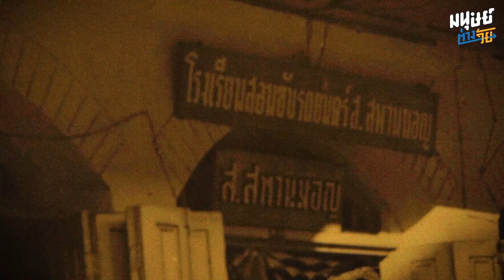ส.สะพานมอญ โรงเรียนสอนขับรถอายุกว่า 75 ปี ที่สานต่อลมหายใจโดยคนรุ่นหลัง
“ถ้าอยากขับรถ ต้องเรียนเสียก่อน ส.สะพานมอญ สอนให้ได้ผล”
นี่คือโรงเรียนสอนขับรถอายุกว่า 75 ปี หนึ่งในโรงเรียนสอนขับรถที่อยู่คู่นักขับรถมือใหม่มาตั้งแต่ปี พ.ศ. 2490
ผ่านยุครุ่งเรือง จนมีเพลงโฆษณาเป็นของตนเองเผยแพร่ทางวิทยุ และมีนักเรียนมาเรียนไม่ขาดสาย ตั้งแต่ยุคที่ค่าเรียนเพียง 15 บาท สอนจนกว่าจะขับเป็น และสอบใบขับขี่ได้ ด้วยเอกลักษณ์ที่ยังคงไว้คือ การหัดขับด้วยรถจิ๊ปสมัยสงครามโลกครั้ง 2
จากยุครุ่งเรืองสู่ยุคที่ซบเซาจนเกือบต้องปิดตัวลง จนกระทั่ง ครูแต่ม-ฑิตยาภรณ์ ทาบทอง ทายาทรุ่นสอง และปัจจุบันเป็นครูใหญ่ประจำโรงเรียน วัย 60 กว่า ตัดสินใจเข้ามาเป็นคนสานต่อธุรกิจครอบครัว เพราะความผูกพัน และต้องการรักษาธุรกิจที่บรรพบุรุษสร้างไว้
จากโรงเรียนที่ค่อยๆ รอวันโรยรา ก็ฟื้นกลับมามีชีวิตชีวาอีกครั้ง และกลายเป็นโรงเรียนสอนขับรถที่ทันสมัย ครบวงจร ได้รับการรับรองจากกรมการขนส่งทางบกให้สามารถสอบใบขับขี่แทนได้ อีกทั้งยังใส่ใจคุณภาพของลูกศิษย์ และยังคงรักษามาตรฐานการสอนมาตั้งแต่รุ่นก่อน
โดยปัจจุบันมีลูกศิษย์มากกว่า 86 รุ่น ที่ไม่เพียงจบออกไปแล้วขับรถเป็น แต่ต้องขับรถดี ตามปณิธานของทายาทรุ่นสองแห่ง ส.สะพานมอญ